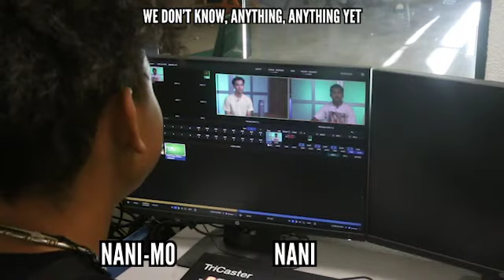CNNIME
One more CNN thing here.

Thank you guys for all the memories. You really have impacted my life and it has changed for the better. I feel like I have so much words to say but I think the work we did together says it all. I owe you guys so much, but for now, enjoy this!